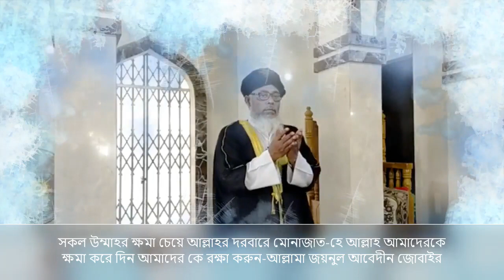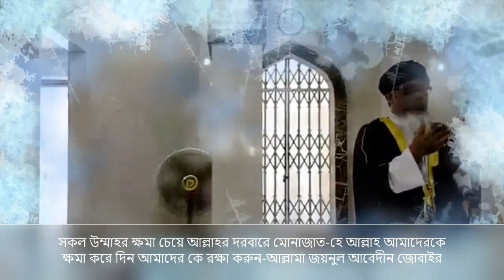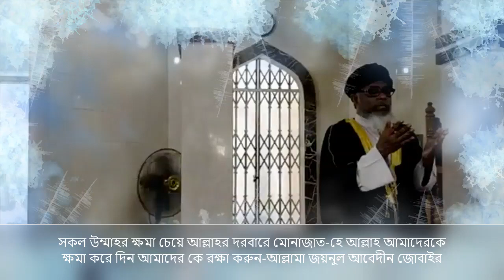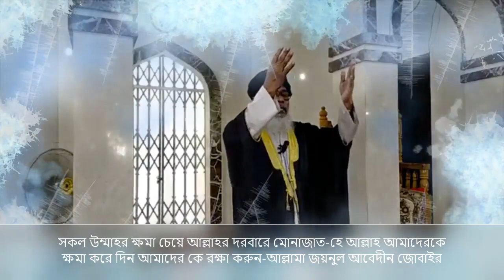আল্লাহ আমদের সবাইকে ক্কমা করে দাও | আল্লামা জয়নুল আবেদিন জুবাইর | Ullash icp | 2020 | Bangla Waz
Linkdin Link